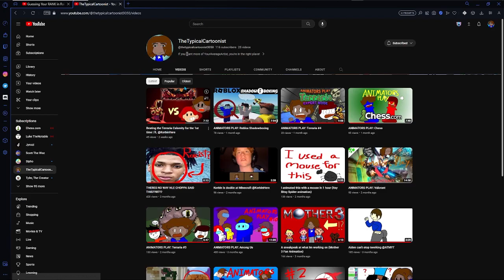I hosted an ANIMATOR Minecraft Tournament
If this does well maybe we'll do another one with more animators

SeytStrike: @SSnapse
KorbinHere: @KorbinHere

2nd channel: @thetypicalcartoonist3050

Is YouTube still functioning oddly? Last time I checked there was a range of Super Sonic flaws popping up with how the description system worked ranging from keywords like the new Sonic game (Sonic Rangers), that new FNAF game (Five nights at Freddy's Security Breach) and that Minecraft YouTuber Dream. I really dig the animation in this animated cartoon, a lot of fun animated funny clips I'm really excited to post on TikTok -- YouTube comes first though! (Ashos this is from your description and I'm taking it, have an average day)